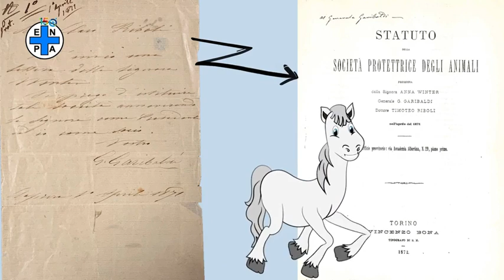Garibaldi e la cavalla Marsala (Lucia Ocone) per i 150 anni dell’Enpa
Il video realizzato per celebrare la fondazione dell'Ente nazionale protezione animali. Tutto nacque da una lettera inviata il primo aprile 1871 dall'Eroe dei due mondi

Compleanno importante per l'Enpa. L'Ente nazionale protezione animali, infatti compie 150 anni. Per celebrare la ricorrenza è stato realizzato un video animato - che ha per protagonista l'attrice comica Lucia Ocone nei panni di Marsala, la cavalla di Garibaldi - che racconta come fu fondata l'associazione. La storia dell'Enpa è legata, infatti, a una lettera che l'Eroe dei due mondi inviò da Caprera il primo aprile 1871 : «Mio caro Riboli, V'invio una lettera della Signora Winter. Vi prego d'istituire tale Società annoverando la Signora come Presidente ed io come socio. Vostro, G. Garibaldi». ( Corriere Tv ). Guarda il video su Corriere